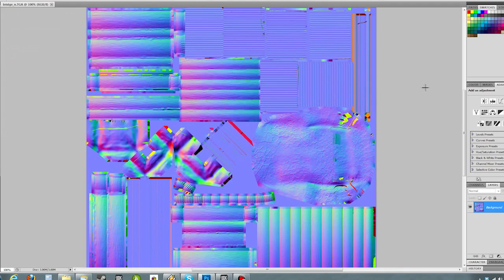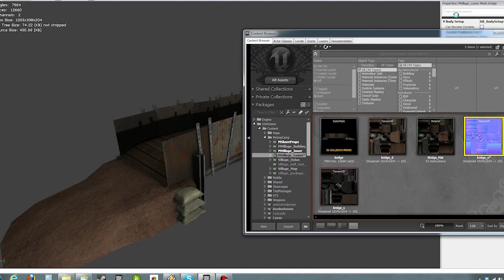Unreal Engine 4 / UDK: How to make normal maps better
Short video on how to take any normal map and make it pop!

Example is shown using photoshop and UDK.